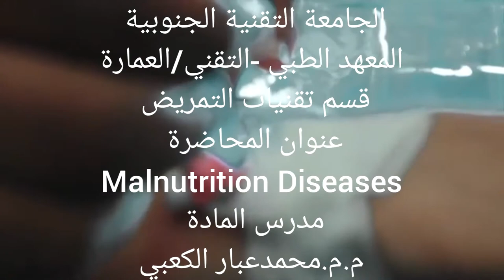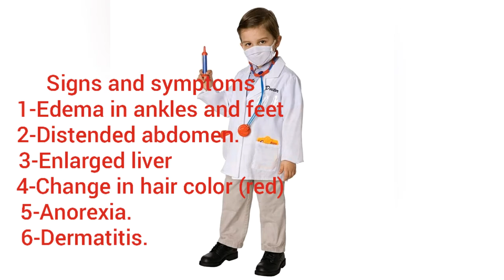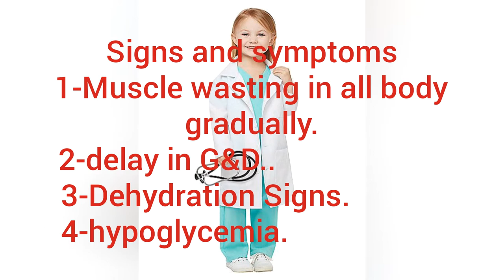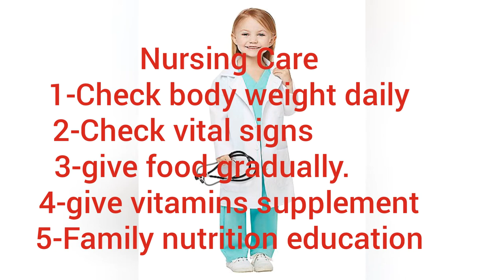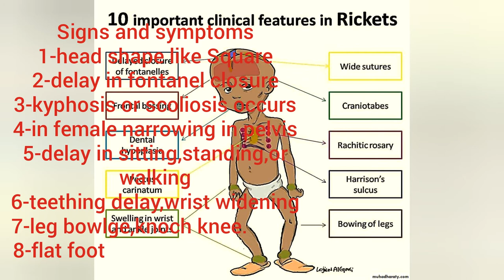امراض سوء التغذية - م.م. محمد عبار شرهان - تقنيات التمريض - المعهد التقني - العمارة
مراض سوء التغذية
المرحلة الثانية
م.م. محمد عبار شرهان
تقنيات التمريض